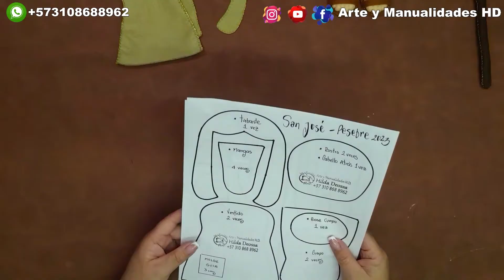Pesebre clase # 6 SAN JOSE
TOCANDO EL SIGUIENTE ENLACE PODRAS DESCARGAR LOS MOLDES PARA ELABORAR ESTE HERMOSO PROYECTO